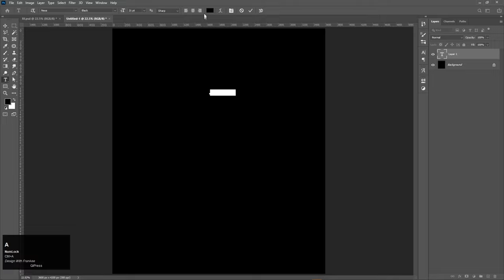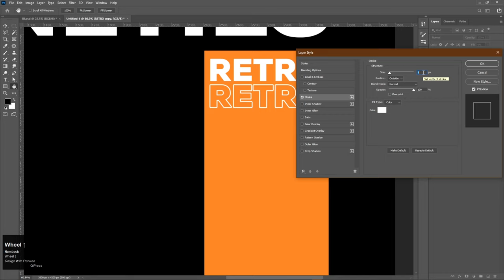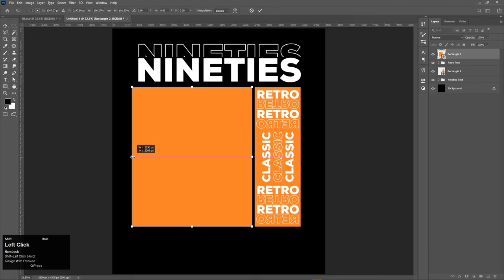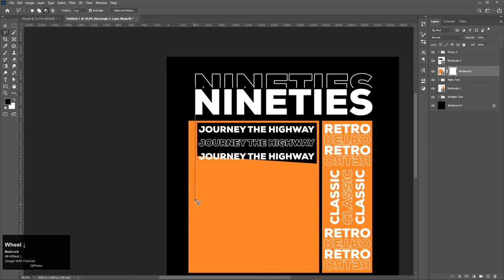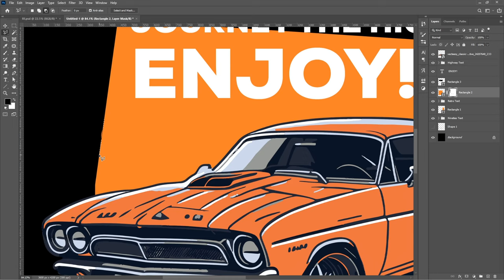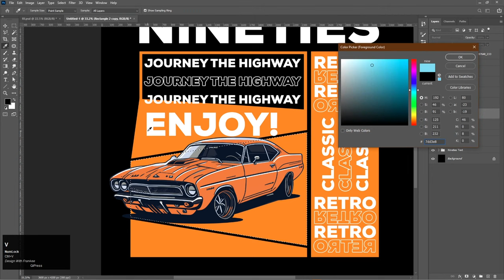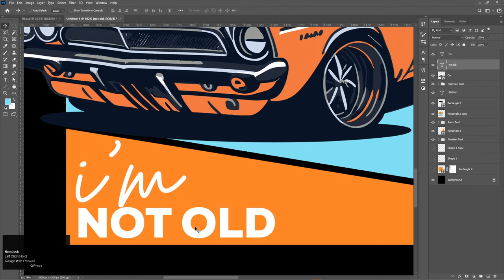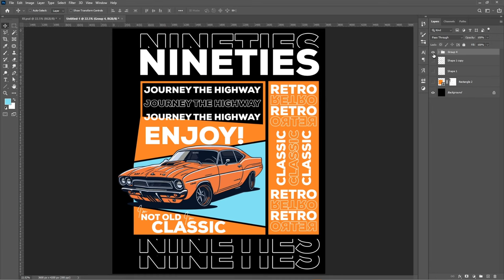Vintage Classic Car Streetwear Design in Photoshop || Classic Car T-Shirt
Vintage Classic Car Streetwear Design in Photoshop || Classic Car T-Shirt || Vintage Retro Streetwear || Design With Frankee

🌞 Embrace the Summer Vibes with Retro Vintage T-Shirt Design! 🌞
Looking to channel some serious summer nostalgia with your wardrobe? In this tutorial, we're diving into the world of vintage t-shirt graphics and showing you exactly how to create stunning retro designs using Photoshop in 2023. Whether you're a seasoned designer or just getting started, this step-by-step guide has got you covered.

👕 Introduction to Vintage T-Shirt Design
Discover the magic of summer vibes and classic cars fused into one awesome t-shirt design. Get ready to bring those old-school vibes back!

🎨 How to Make Vintage T-Shirt Graphics in Photoshop
Learn the essential Photoshop techniques to craft intricate, retro-inspired graphics that will make your t-shirts stand out from the crowd.

🌟 Amazing Summer Retro Vintage T-Shirt Design in Photoshop 2023
Stay ahead of the design curve with this 2023-specific vintage t-shirt design that captures the essence of a perfect summer day.

🖌️ Vintage Summer T-Shirt Design on Photoshop Tutorial
Follow along as we guide you through the entire design process, from concept to finished product. No design experience is required!

🌴 Vintage Summer Vibes T-Shirt Design Tutorial
We'll show you the tricks and tips to infuse that unmistakable summer vibe into your t-shirt graphics.

🎉 Summer Vibes Design Retro Vintage T-Shirts in 2023
Stay in the loop with the latest design trends. Learn how to adapt classic styles for a fresh, 2023 look.

🚗 Create a Stunning Retro Vintage T-Shirt Design
We've got you covered, from vintage cars to classic designs. Your t-shirt game will never be the same!

📸 Vintage Car T-Shirt Design
Get an inside look at how we incorporate classic cars into our designs. It's all about the details!

🔧 Classic Car T-Shirt Design in Photoshop Tutorial
Master the art of blending classic cars seamlessly into your vintage t-shirt designs with our easy-to-follow tutorial.

💡 Classic Cars T-Shirt Design Tutorial
Take your design skills to the next level as we break down the intricacies of creating classic car-themed t-shirt graphics.

🎨 Created by Frankee Design
Meet the creative mind behind the magic. Frankee Design brings you a wealth of design expertise and creativity.
Let's dive into the world of summer vibes and vintage t-shirt designs in Photoshop together! 🌟